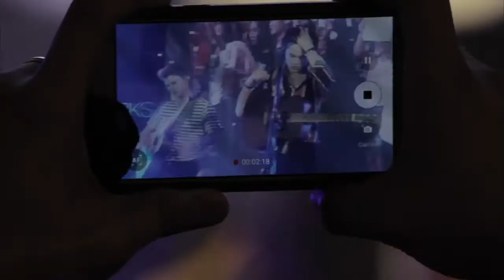New Hope Club Live! at Eastwood City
Thank you to everyone who joined us at NHCinMNL, January 20,2017 at EastwoodCity